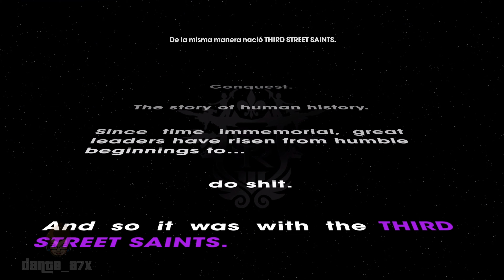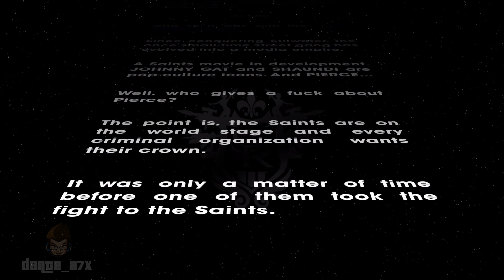Saints Row The Third Remastered | Stadia | Un buen golpe que se jode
Hace poco, la buena gente de Stadia añadió Saints Row The Third Remastered a su catálogo mensual, así que vamos a darle un tiento porque es un pedazo de juego. La verdad es que se notan mucho las mejoras gráficas y se mantiene la jugabilidad... Nice job.